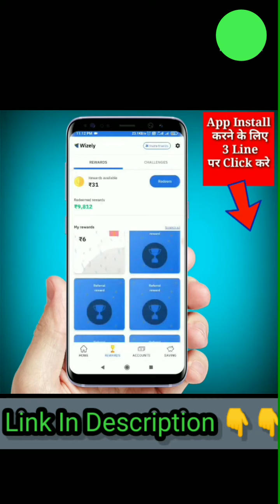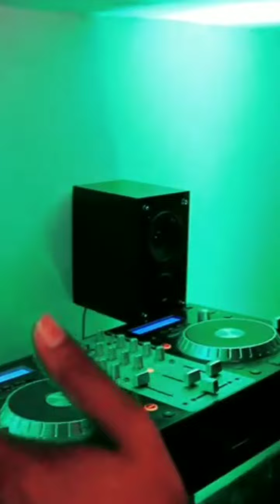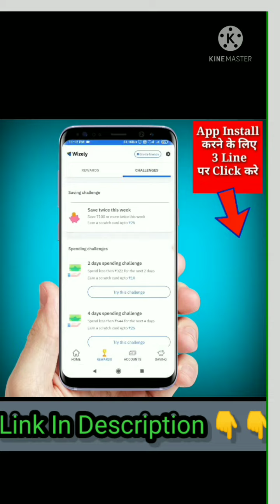O Sathi Sathi Hindi DJ Song || Road Show Song in Hindi || No1 Indian DJ song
dj song
dj
begum bagair badshah kis kaam ka status
begum bagair badshah kis kaam ka remix
begum bagair badshah kis kaam ka song
2022
marathi dance song
new songs
indian music
bollywood song
remix songs
dj manik
indian
new hindi songs
fresh music
music
fresh muzik
bass boosted
dj dalal london
dj manik 2021
india
hot dance
hindi songs
mashup
dj manik new song
edm dance
remix 2021
edm
2021
dj party
remix
durga puja dj mix
choli ke peeche kya hai dj cg mix
choli ke peeche kya hai dj remix
choli ke peeche kya hai
dj mahesh and suspence
dj gan
track
viral
trending song
nonstop begum bagair song
2022 trending song
begum bagair song
dj trending song begum
trending song dj
begum bagair song trending
begum bagair badshah kis kaam ka song dj
trending instagram song
ku ku ku ku song trending
instagram trending song
superhit song
duperhit song
bailgada premi dj song
bailgada premi
song
bailgada dj
bailgada premi song
bailgada song
dj akshay song
dj akshay remix
akshay remix
dj akshay
music mix
status
dhol tasha in shiv jayanti 2022
shiv jayanti speech in marathi
shiv jayanti 2022 dj song
shiv jayanti 2022 status
aurangabad shiv jayanti
shiv jayanti 2022 video
शिवजयंती 2022
shiv jayanti
chhatrapati shivaji maharaj jayanti 2022
shivaji jayanti 2022
maharashtra shiv jayanti 2022
shiv jayanti 2022 latest news
shiv jayanti 2022
2022 shiv jayanti nagpur
छत्रपती शिवाजी महाराज जयंती 2022
nagpur shiv jayanti 2022 dhol
shiv jayanti nagpur
instagram trend begam bagair badsah kis kam ka
begam bagair badsah kis kam ka dj song
dj song choli ke piche
choli kr piche kya he dj song
marathi rap song
rap song
latest marathi song
marathi reelstar
pune
reelstar
wduction new song
2022 punjabi song
raju punjabi new all songs
raju punjabi new haryanvi songs 2021
raju punjabi new songs 2021
raju punjabi haryanvi songs
new releases haryanvi songs
best haryanvi songs
superhit haryanvi songs
latest haryanvi songs
new haryanvi songs jukebox
new haryanvi songs
raju punjabi best songs
new haryanvi songs jukebox 2021
raju punjabi new songs
new haryanvi songs 2021
b praak
songs sorrel
rabba ve song
mohabbtan song
its ok chal koi na pavii ghuman
fikkar koi na song
kade ta tu avenga song
its ok chal koi na
forgot me song
babbu maan song hashar
sad song punjabi 2021
jbl speakers blast dj song
sad song
babbu maan hashar
babbu maan
babbarmish verma songs
zindagi parmish verma
zindagi song
latest punjabi song
parmish verma zindagi
parmish zindagi song
parmish new song
parmish verma ln di jodi
punjabi hiphop song
tich button song
sidhu moosewala official videos
sidhu moosewala
love song
romantic song
jass manak romantic song
mere walo naah
naah new song
jass manak new song naah
naah by jass manak
lehanga
prada
naah jass manak song
naah
naah song
jass manak new songs 2022
dj b lahoria prodacsan
naah jass manak new song
jass manak new song
jass manak naah
naah jass manak
jass manak
gk digital
geet mp3
new punjabi
bass
bolde hi nai bas
jazz dhami
karan aujla
jaz dhami
bas
lahoria prodcisan new song
punjabi song remix 2022
punjabi mashup 2022
punjbi song 2022khan bhaini punjabi song status
khan bhaini punjabi status
khan bhaini punjabi song
khan bhaini wala
khan bhaini status
khan bhaini new song status
khan bhaini new song chak chak
punjbi new song 2022
punjbi nonstop mashup 2022
punjabi song mashup 2022
punjabi remix song
khan bhaini new punjabi song 2022
khan bhaini new punjabi songs 2022
shipra goyal
new marwadi song 2022
chak chak chak
arjan dhillon
dhillon
arjan
mxrci
new marwadi song 2022 dj remix hard bass
new marwadi song 2022 remix dj full bass
new marwadi song 2022 remix dj
all new punjabi songs 2021
new marwadi song 2022 dj
new marwadi song 2022 ke
न्यू मारवाड़ी सॉन्ग 2022
new मारवाड़ी सॉन्ग 2022
न्यू मारवाड़ी सोंग 2022
न्यू मारवाड़ी सॉन्ग 2022 के
lahoria production
remix
song
dj remix
dj lahoria